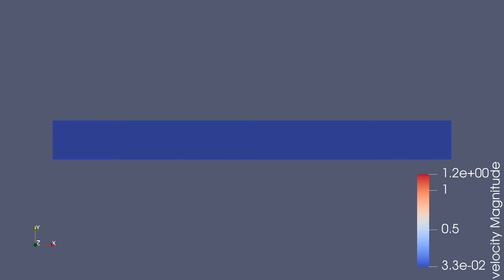Laminar Channel Flow Simulation | CONVERGE CFD | Velocity Contour Animation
Steady state Laminar Channel flow setup is done in Converge CFD, simulated it using Cygwin terminal and post process done using Paraview.
Basic Simulation Details
Inlet Pressure – 100001 Pa, Outlet Pressure – 100000 Pa
Mesh Details – dx – 0.0001  dy- 0.0001  dz - 0.0001